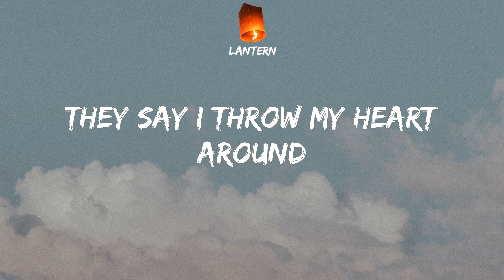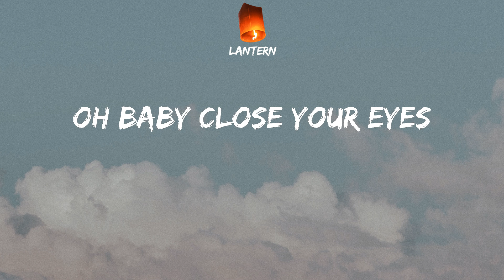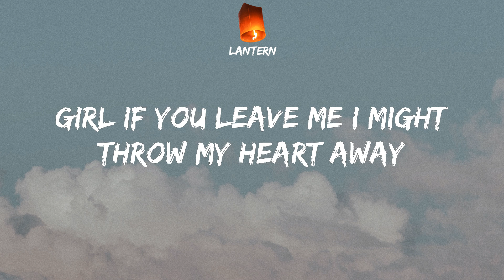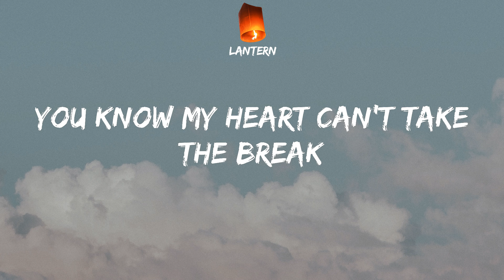A-Wall - Loverboy (Lyrics) TikTok You’ve got that good loving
TikTok You’ve got that good loving